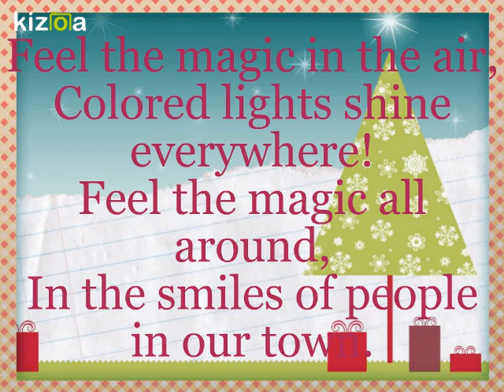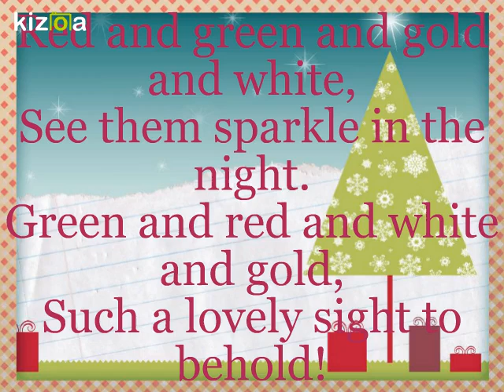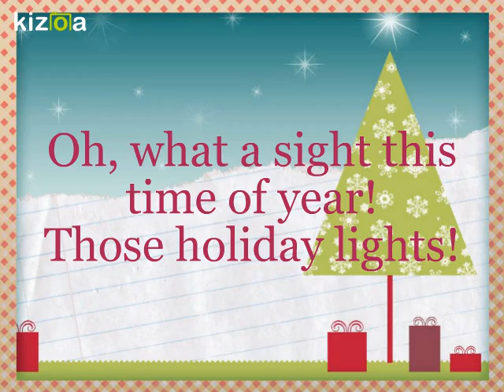Holiday Lights Mrs. Beck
Crazy Christmas Mrs. beck